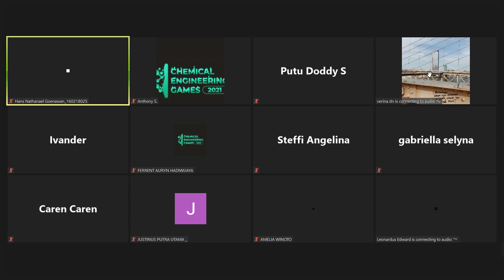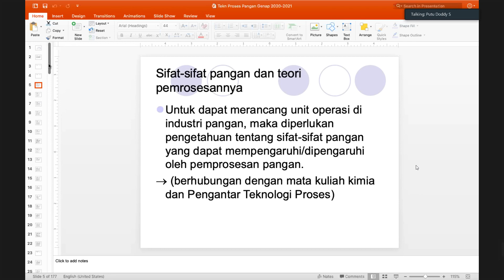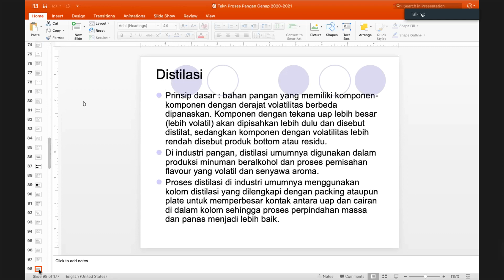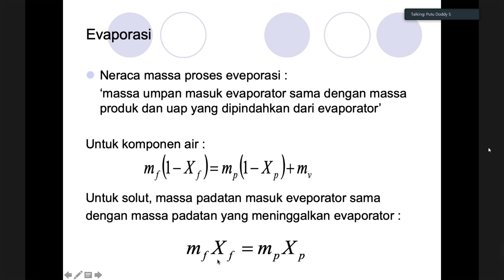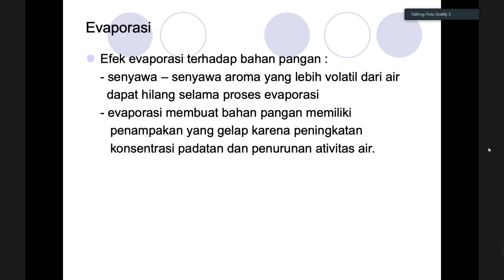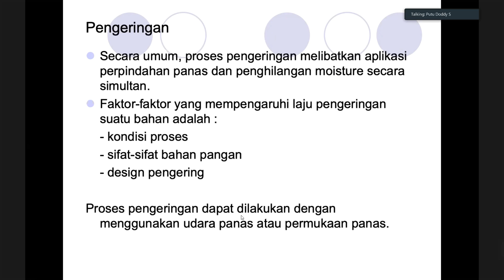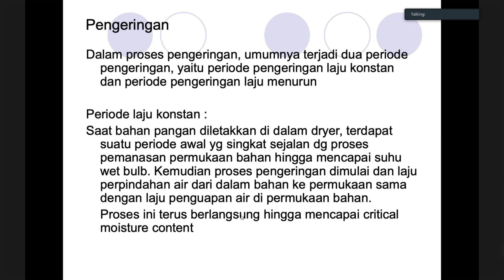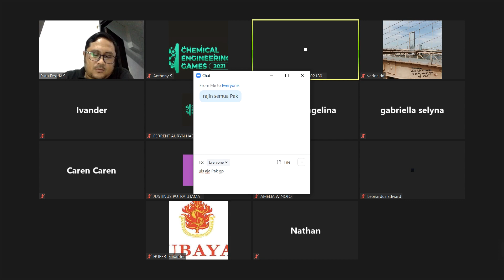TPP Minggu 10